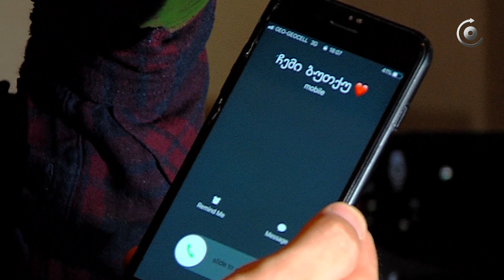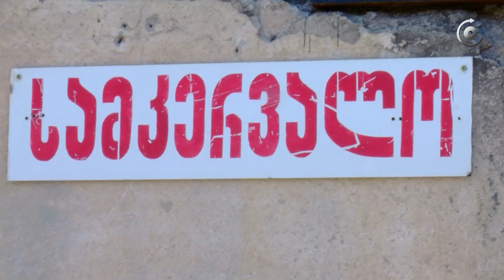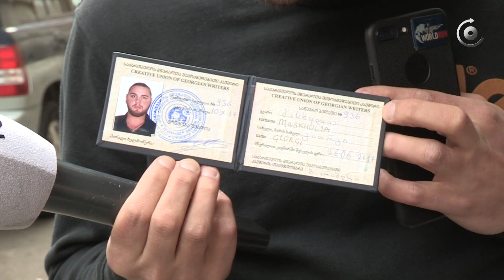რობერტი მავანი | ერთი დღე ვინმესთან - სტუმარი: გიორგი მასხულია